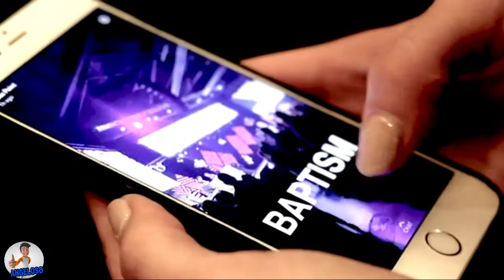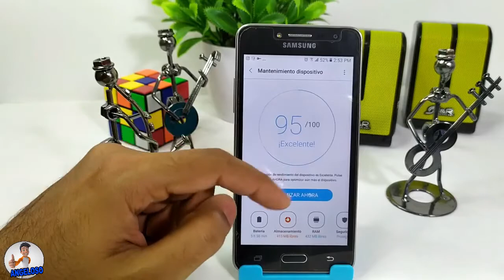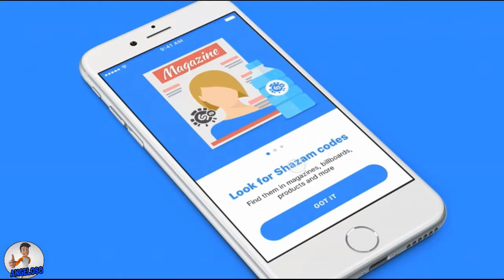las mejores apps para huawei p30 lite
Las mejores apps para huawei p30 lite y todos los modelos de celulares de huawei